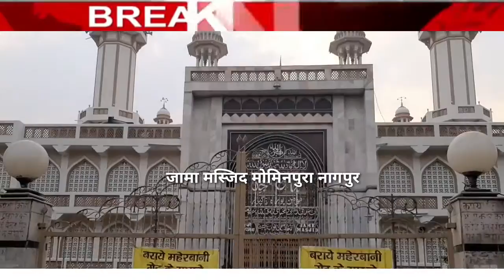TNN24 NEWS (REPORTER BY RIYAZ SHEIKH) लॉकडाउन में मंदिर मस्जिद गुरूद्वारे और चर्च पर ताले ,